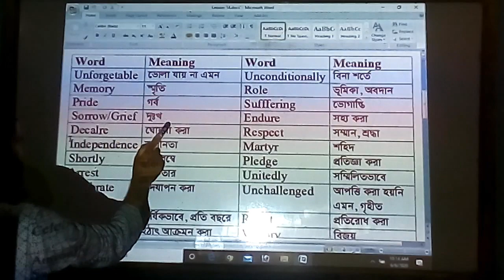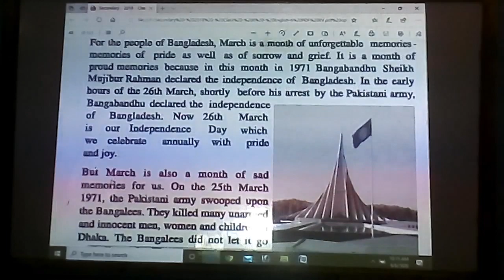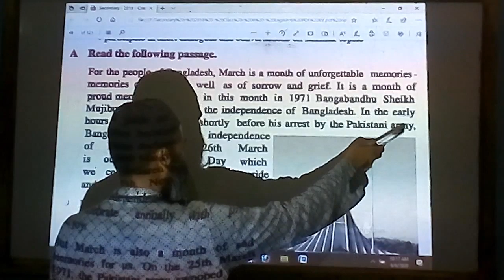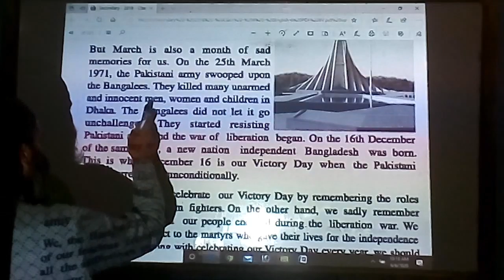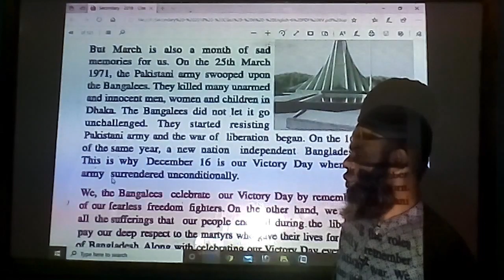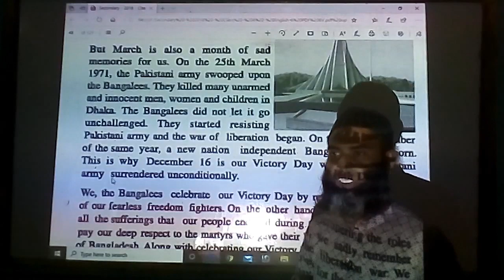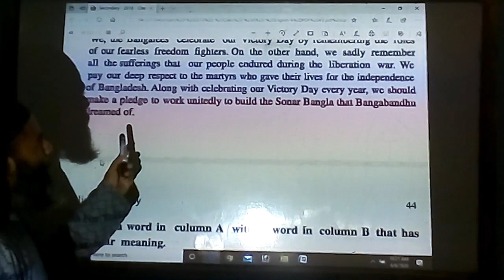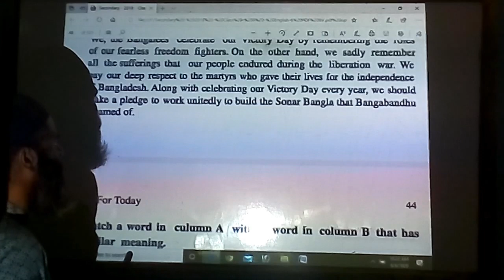সৃষ্টি রেসিডেন্সিয়াল স্কুল, টাঙ্গাইল, মোঃ মিজানুর রহমান, ষষ্ঠ শ্রেণি, ইংরেজি